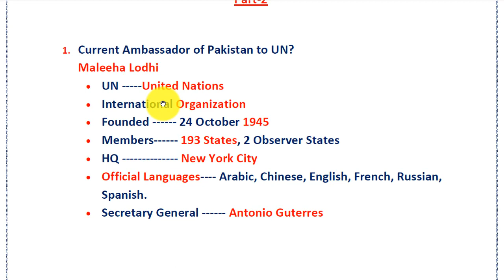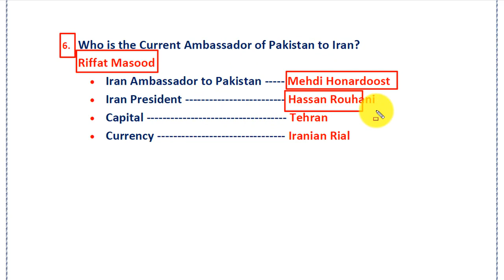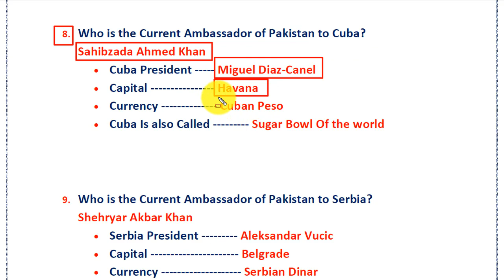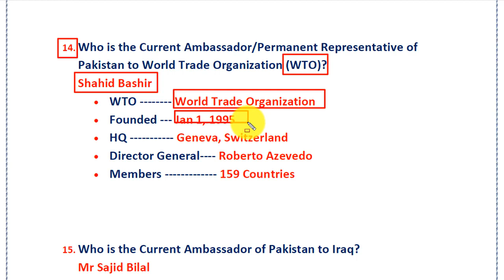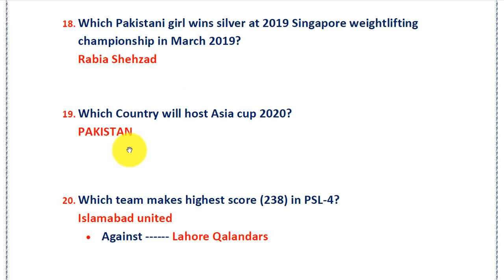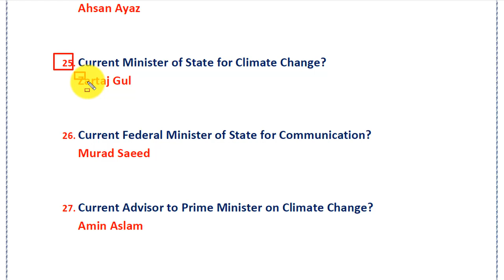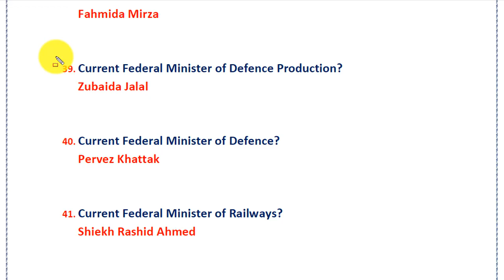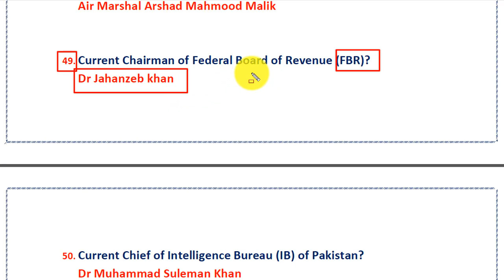Current Affairs 2019|| Pakistan & World Current Affairs|| April 2019|| Part-2